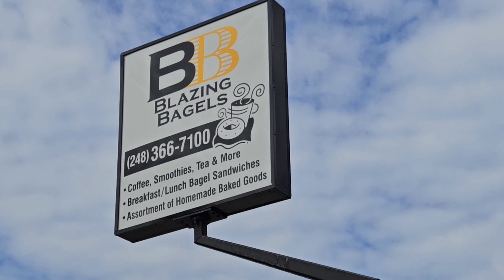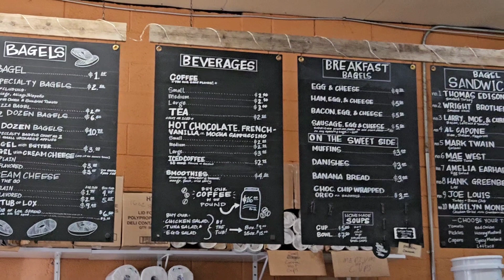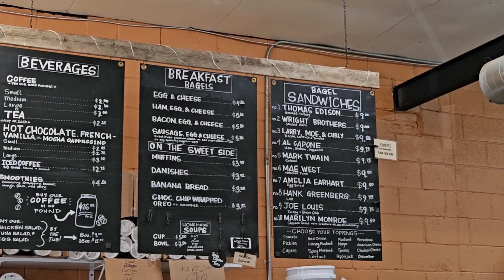Blazing Bagels Located In Commerce Township - Family Owned Bagel Shop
Blazing Bagels